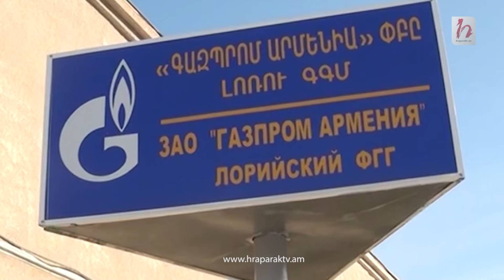ՀՀԿ-ական նախկին մարզպետը նոր պաշտոն ունի